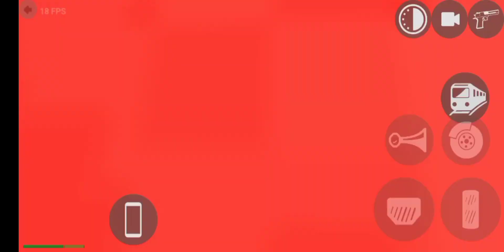March 8, 2024